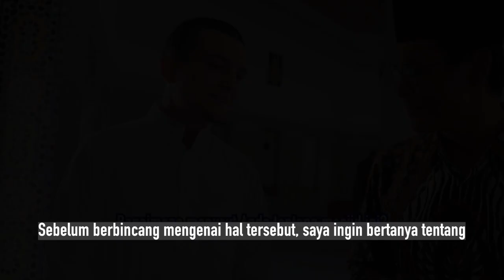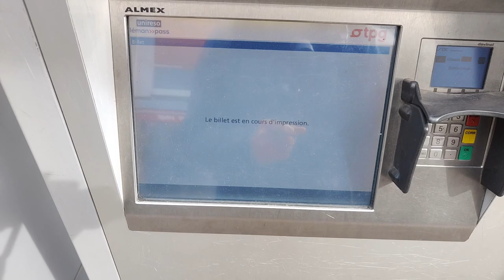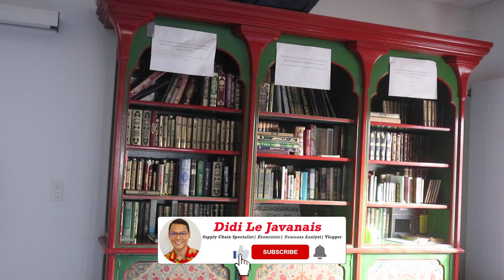Jelajah Ramadan Dengan Berkunjung Ke Masjid Akbar Di Jenewa, Swiss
Dear Teman-teman

Bulan ini ada yang spesial dari channel saya ini. Saya akan mengajak teman-,teman baik yang beragama islam maupun yang memiliki perbedaan agama untuk melihat seperti apa sih Masjid Akbar di kota Jenewa, Swiss ini. Kemudian, kegiatan apa saja yang akan dilakukan saat bulan Ramadan tiba.

Yuk langsung ditonton ya sampai selelsai. Tapi jangan lupa untuk mengaktifkan fitur dubbingnya dalam bahasa Indonesia ya supaya saat ada interview saya dengan Imam Masjid dan salah satu jamaah dalam bahasa Prancis dapat kalian pahami.

Terima kasih banyak kepada Imam Masjid Akbar Petit Sacconex dan Idriss atas waktunya.

Terima kasih kepada teman-teman yang selalu dukung channel saya ini.